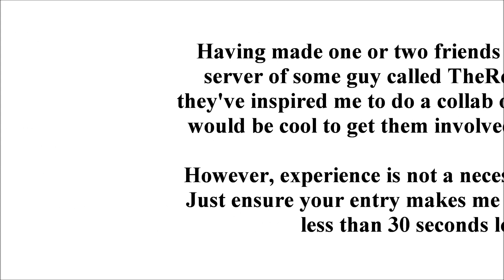Thomas & Friends Series 5 YTP Collab Announcement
Song: Computer, Don't You Die On Me - Poetically.